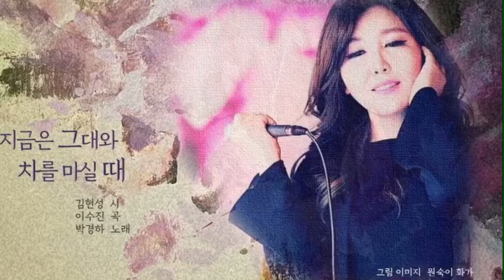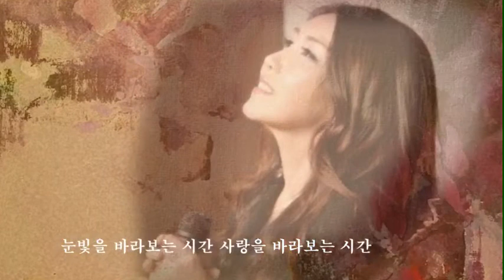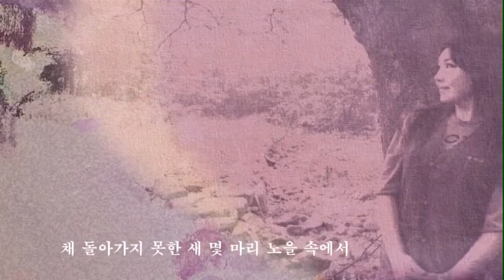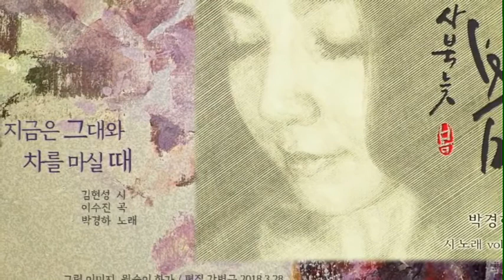시노래 지금은_그대와_차를_마실_때 박경하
박경하 2집 ‘사북늦봄’ 6번 트랙